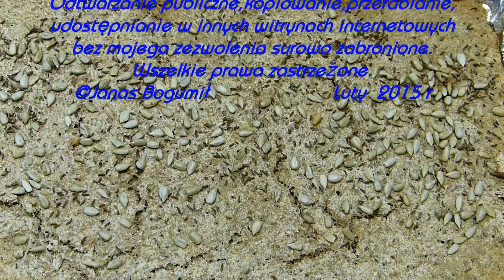Jak zrobić upiec chleb placek drożdżowy pszenny żytni | filmy kulinarne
Jak zrobić upiec chleb placek drożdżowy pszenny żytni.Najlepszy domowy chleb placek drożdżowy pszenny-żytni z ziarnami jakie chcemy forma jaka jest nam wygodna.Cieplutki rumiany z masłem tylko chrupać.